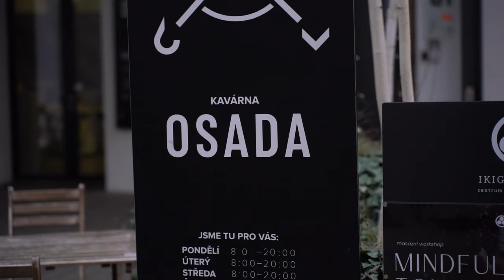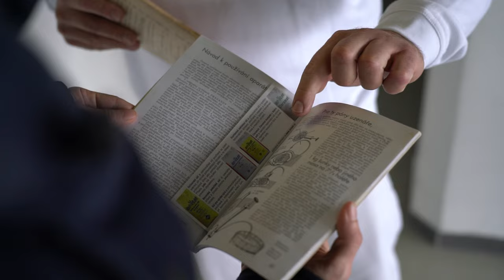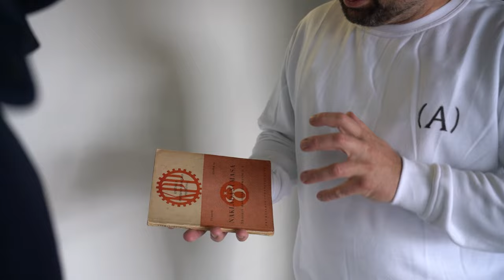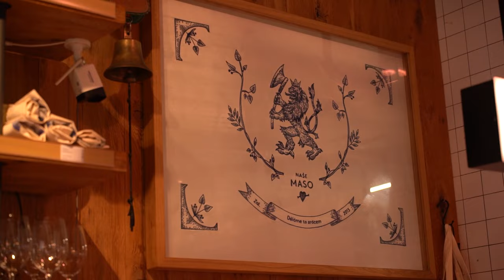Pražská šunka - tak kde ji mají nejlepší?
Pražská šunka proslavila naši metropoli po celém světě. Co stojí za její úžasnou chutí a kde si v Praze můžete dát tu nejlepší? Prozradíme v tomto dílu seriálu Žít Prahu.

Historií i současností Pražské šunky nás provede velmistr v oboru František Kšána.

Jak vznikla Pražská šunka
Legendární pochoutka spatřila světlo světa v roce 1857 díky mistru řezníkovi Františku Zvěřinovi, který stojí nejen za její recepturou, ale také za názvem. Pražskou šunku začal prodávat v malém krámku v Celetné a její sláva se rychle rozšířila po celé Evropě. Výrobu pak převzal Josef Jeřábek, který dokonce postavil továrnu na uzenářské zboží v Holešovicích. I když tento závod čekalo za komunismu znárodnění, dnes zas patří rodině Jeřábkově. Díky ní si nejen můžete na originální Pražské šunce pochutnat ve zdejší kultovní kavárně Osada, ale navíc je rodina také strážcem tajné receptury na tuto pochoutku.
Pražskou šunku samozřejmě vyráběli i další řezničtí mistři, zmínit musíme například Antonína Chmela, který byl vedle mistra Jeřábka největším výrobcem a exportérem Pražské šunky. Jen na přelomu 19. a 20. století se vyvezlo až 6 tisíc tun šunky nejen po Evropě, ale i do zámoří.

Jak se vyrábí Pražská šunka
A jak se Pražská šunka vyrábí dnes? To nám prozradil František Kšána, který nás zavedl do řeznictví Naše maso v Dlouhé. Zdejší receptura navazuje na tu z 30. let, kdy se začal používat nástřik solným lákem. Nejprve se vezme celá kýta z přeštického prasátka, včetně kosti a kůže, a zařízne se takzvaným pražským řezem. Poté se nasolí slaným lákem, naskládá se do speciálních nádob a zalije solným lákem. Po 14 dnech v této „lázni“ přichází na řadu několikadenní uzení masa v bukovém kouři. Nakonec se šunka šetrně vaří v páře na vnitřní teplotu 70 stupňů. A je hotovo! Než tahle úžasná pochoutka spatří světlo světa, trvá to 3 až 4 týdny. Ovšem ta chuť rozhodně za čekání stojí!

A jak si Pražskou šunku dáváte nejraději vy? Opečenou? S křenem? Nebo jen tak na chlebu s máslem? Napište nám do komentářů!

0:00 Legenda mezi šunkami
0:56 Něco málo o historii Pražské šunky
2:12 Není maso jako maso
4:55 Příprava na výrobu šunky
6:20 V hlavní roli solný lák
7:38 Uzení v bukovém kouři
9:17 Nejlepší část? Ochutnávání!

Zatímco Pražskou šunku mají rádi – snad kromě vegetariánů – všichni, jedna česká pochoutka má jak své zastánce, tak i odpůrce. Je jí koprová omáčka. Pokud patříte do skupiny jejích milovníků, pak si nenechte ujít náš díl věnovaný pražským podnikům, kde si na ní pochutnáte nejvíce
Potrpíte si spíše na exotičtější pochoutky? Pak vám poradíme, kam v Praze zajít na ten nejlepší kebab
Pokud rádi podporujete menší rodinné podniky, které dělají poctivé cukrářské řemeslo, nenechte si ujít naše video věnované dvěma z nich
A kam za dobrým jídlem a pitím ve městě? Zajděte se podívat na novou Masaryčku a vyzkoušejte zdejší nové podniky – od skvělé pizzerie přes legendární cukrárnu až po vyhlášenou kavárnu